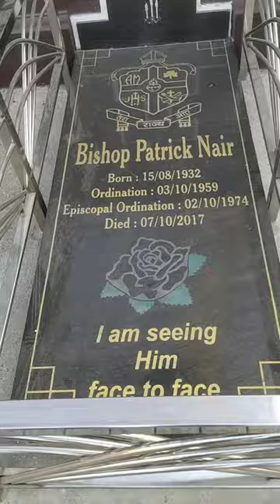Bishop Patrick Nair (Sardhana church)